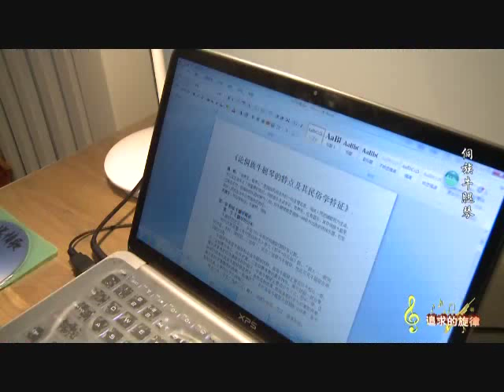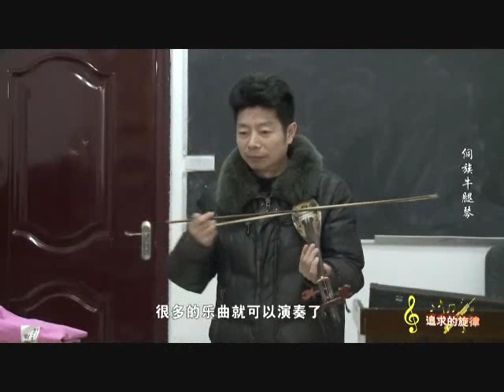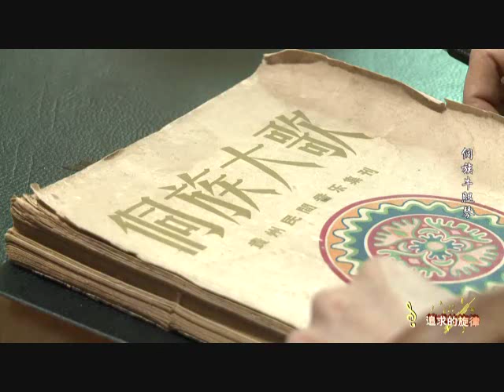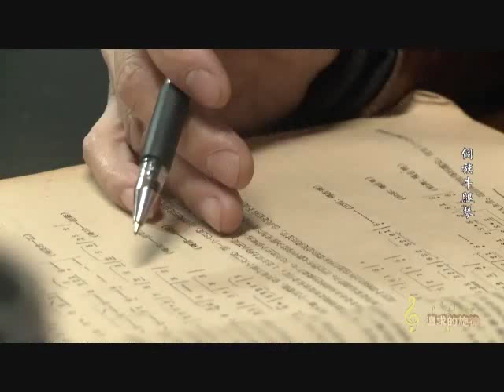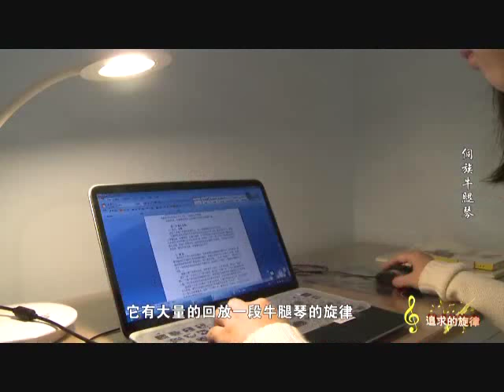Niutuiqin 牛腿琴 of the Dong people 侗族 of Qiandongnan, Guizhou 贵州省, southwest China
Excerpt from a television program introducing the niutuiqin (牛腿琴), a traditional musical instrument used by musicians of the Dong ethnic group of southern China. The niutuiqin master profiled in the segment is named Jiang Buxian (蒋步先), and his daughter is named Jiang Zhengzheng (蒋筝筝).

This video, which probably aired in 2015, comes from the QDNTV-3 文体旅游 (黔东南广电网, Sports and Tourism) TV station in Qiandongnan Miao and Dong Autonomous Prefecture (黔东南苗族侗族自治州), southeastern Guizhou province (贵州省), southwest China, bordering Hunan to the east and Guangxi to the south. As of the year 2000, Dong people in the Qiandongnan Miao and Dong Autonomous Prefecture numbered 1,207,197, making up 31.4% of the prefecture's population.

The niutuiqin (牛腿琴), also called niubatui (牛巴腿), is a lute used by the Dong people (侗族) of southern China. It is usually bowed but may also be plucked. The Chinese name "niutuiqin" literally means "cow leg string instrument," so named due to the narrow, elongated shape of its body. In the Kam language of the Dong people (侗语), a highly tonal language in the Kam-Sui branch of the Tai-Kadai language family, the instrument is called 各给, 给以, 给宁, or 勾各. The names "各给" and "给以" are homophones of the names of the instrument's two open strings.

In 2015 the tradition of niutuiqin songs of the Dong ethnic group (侗族牛腿琴歌), centering on Liping County (黎平县), Qiandongnan Miao and Dong Autonomous Prefecture (黔东南苗族侗族自治州), southeastern Guizhou province, southwest China, was included in the Fourth Batch of the Guizhou Province Province-Level Intangible Cultural Heritage List of Representative Projects (第四批贵州省省级非物质文化遗产代表性项目名录推荐项目公示名单).

视频: 音乐黔东南(35)(侗族牛腿琴——上）